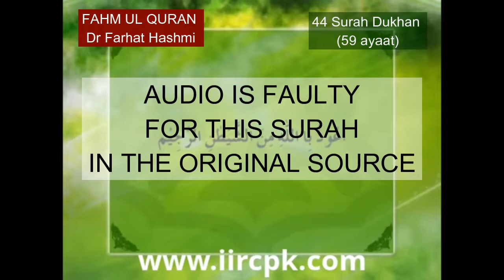Urdu explantion of 44 Surah Dukhan by Dr Farhat Hashmi